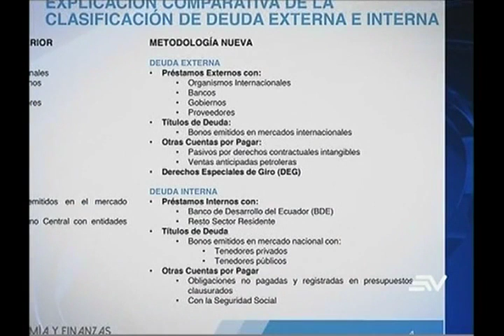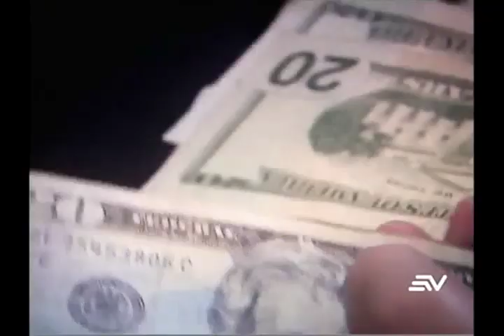Finanzas busca transparentar las cuentas del Estado